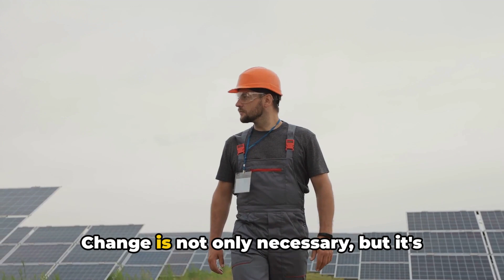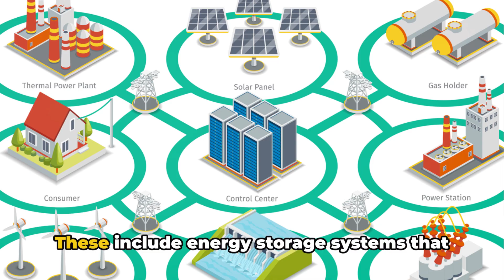Renewable Energy Innovations: Paving the Way for a Sustainable Future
In this eye-opening video, we dive deep into the fascinating realm of renewable energy, uncovering the latest innovations that hold immense potential for a sustainable future.

Join us as we explore the groundbreaking technologies and initiatives that are driving change, combating climate change, and paving the way for a greener tomorrow. From solar power to wind energy and beyond, we'll shed light on how these advancements are transforming our world.

Don't miss this chance to learn and be part of the solution!

OUTLINE:

00:00:00 The Future of Energy
00:01:04 Solar Power Innovations
00:02:04 Wind and Water - The Power of Movement
00:03:07 Geothermal and Beyond - Unearthing Potential
00:04:06 The Future is Bright